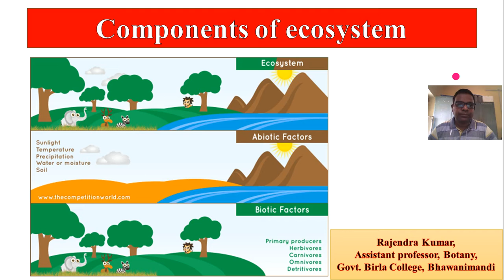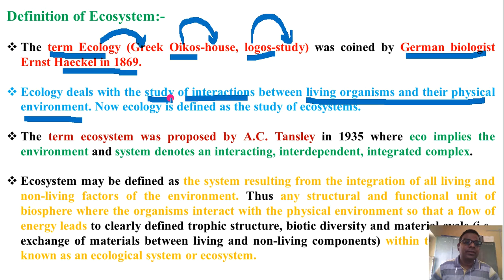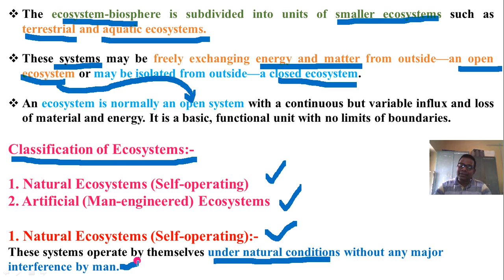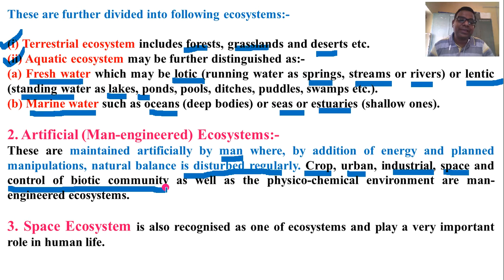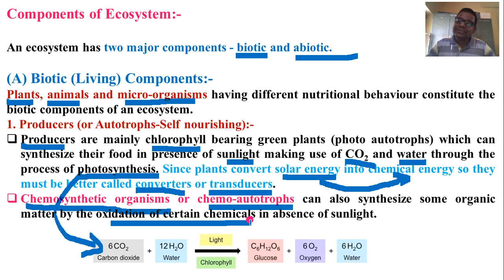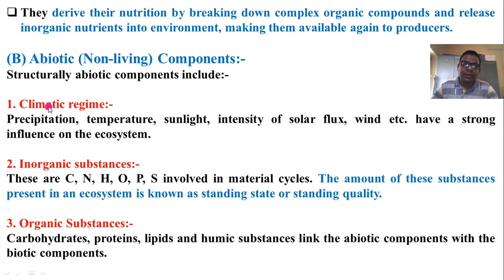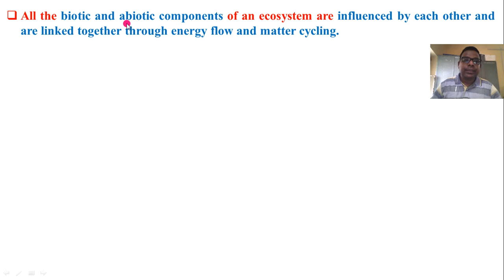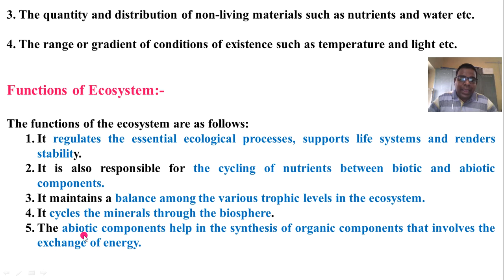Components of ecosystem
Ecology - Components of ecosystem